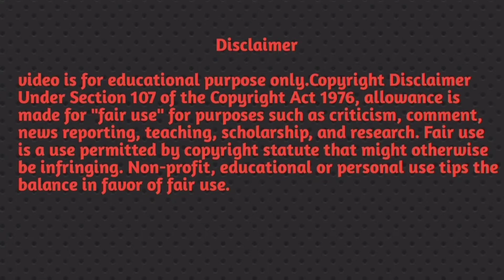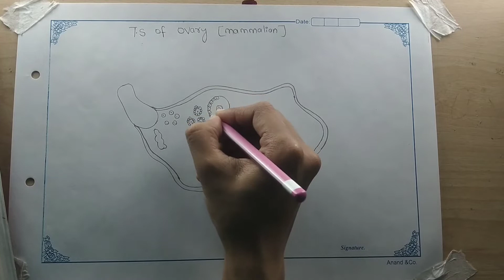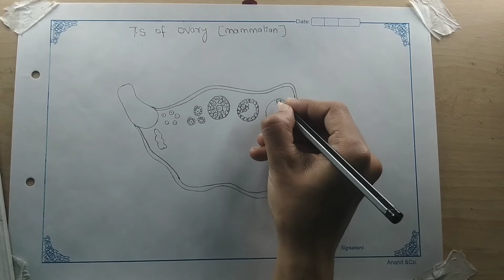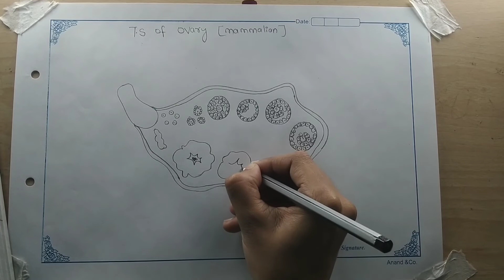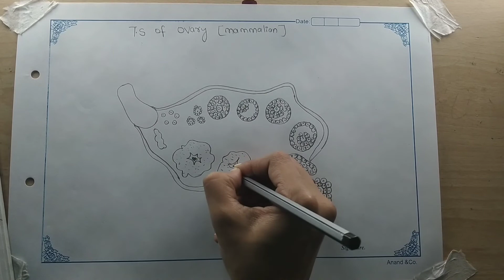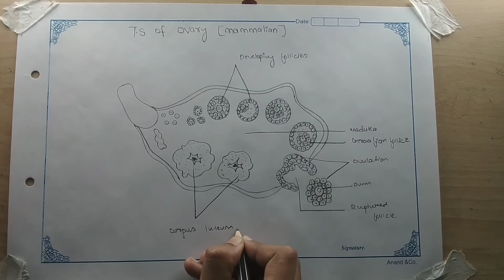intermediate #142 zoology practicalsHow to draw T.S of vary (mammalian)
intermediate #142 zoology practicals
How to draw T.S of vary (mammalian)

So , youtube channel which is related to painting 🖌️ drawing, sktech, calligraphy, crafting etc So with the help of my vedios you can easily do all this stuffs okay .. WELCOME TO MY CHANNEL ☺️ Follow me on other social media 👉 YouTube channel Instagram you like my vedio please SUBSCRIBE to my channel.☺️ Thank you for watching 😜Wish me luck. For Business contact Music credit -video is for educational purpose only.Copyright Disclaimer Under Section 107 of the Copyright Act 1976, allowance is made for "fair use" for purposes such as comment, news reporting, teaching, scholarship, and research.